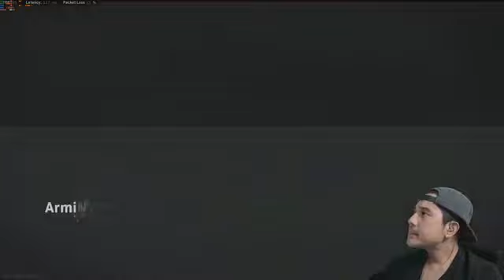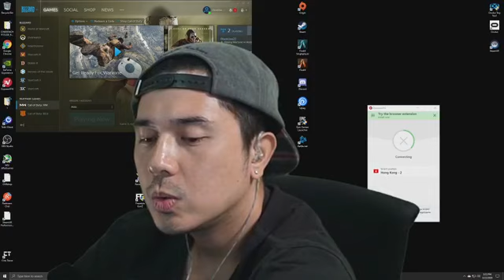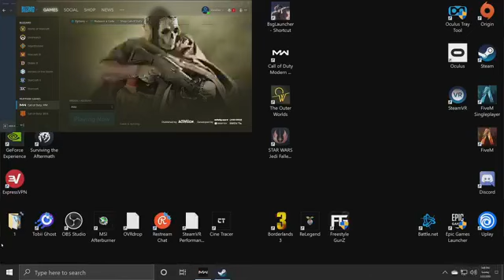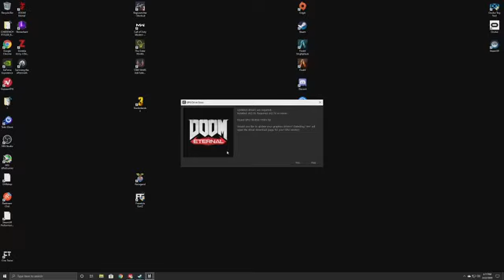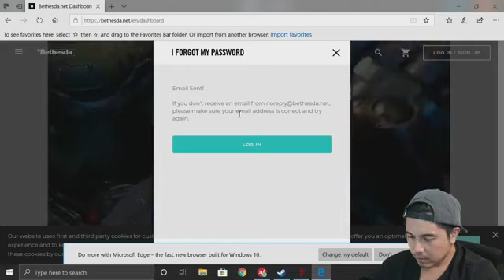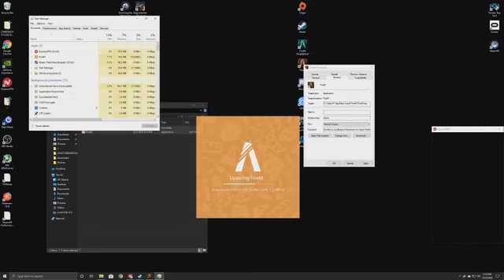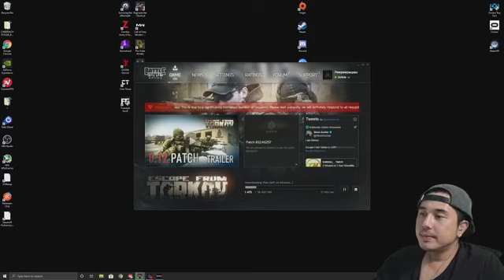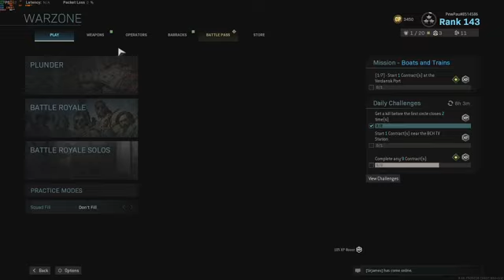Paulo Avelino | Gulag Lords!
Thanks!